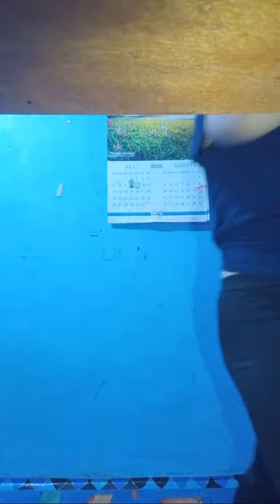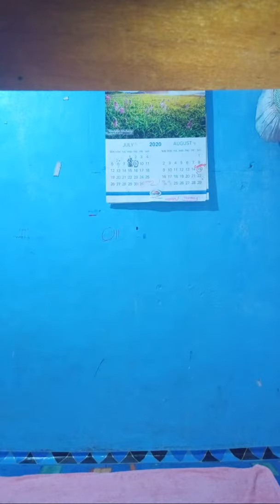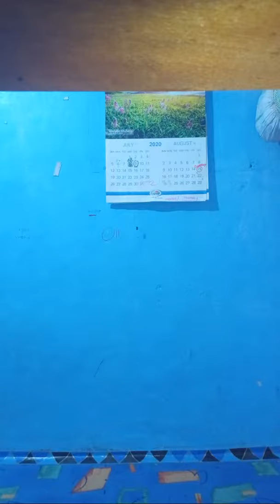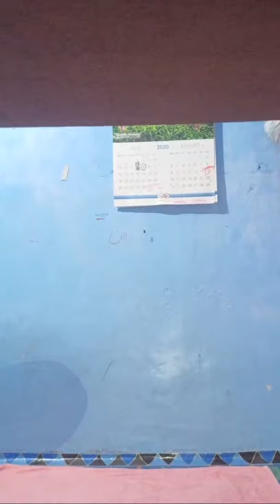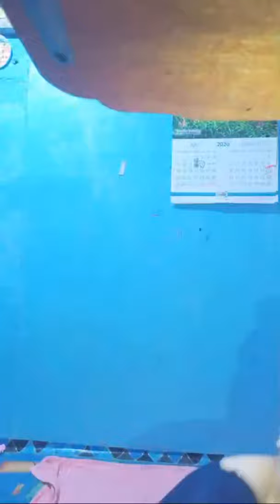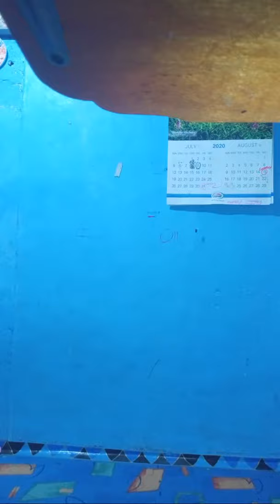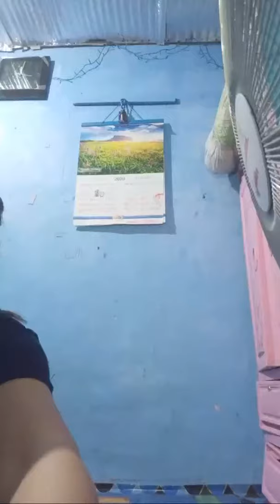Morning Routine My Everyday Workout Para Pumayat